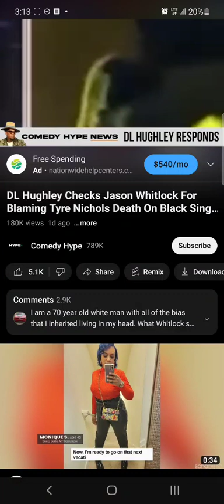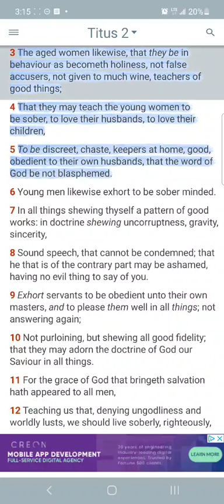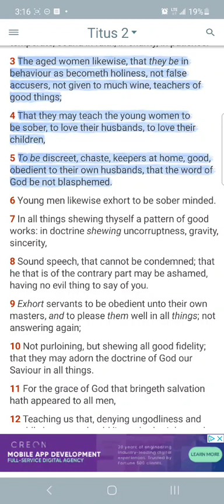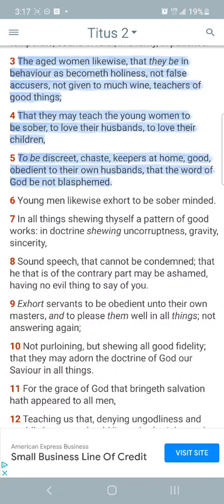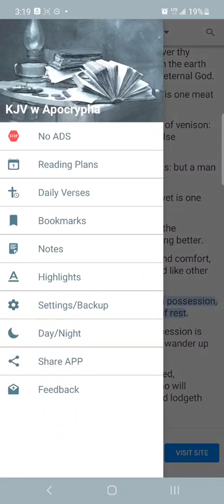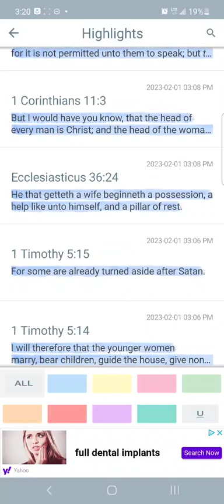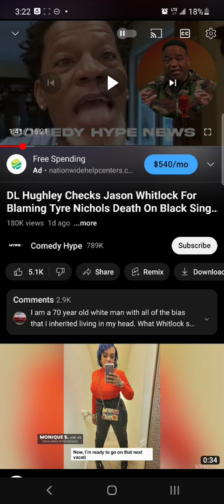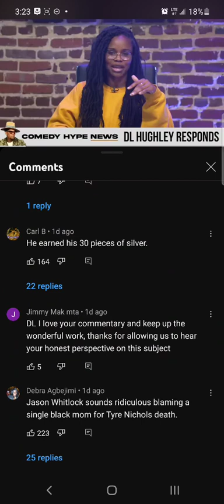Was Jason Whitlock Comments Right? What does the Bible Say